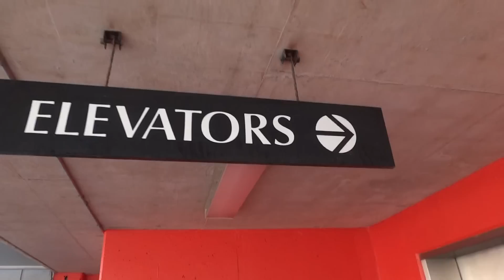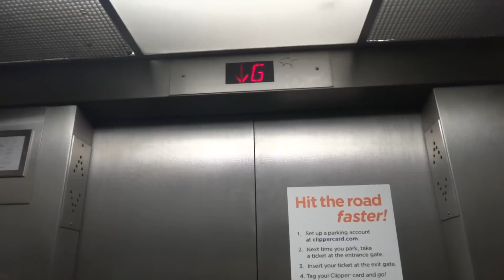National Elevators - Performing Arts Garage - San Francisco, California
I've been here during a middle school field trip and these were series 1. They gor a mod by National sometime during then and now.